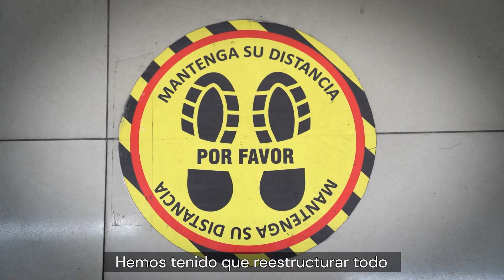Almacenes Laurita, una historia de empuje familiar, reinvención digital y solidaridad